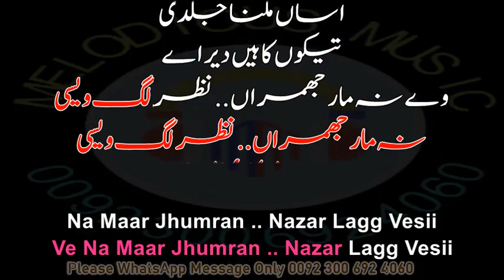Na Mar Jhumran @noorjahankaraoke Sample KARAOKE With Lyrics 06 00